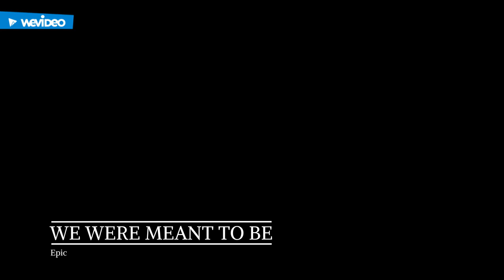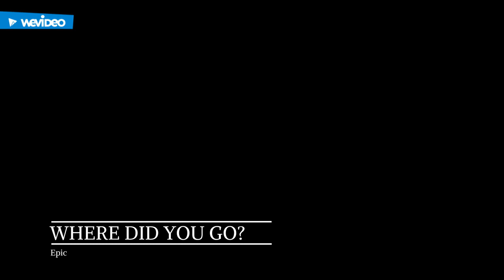WeVideo Music - Epic Music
90 minutes of music from the WeVideo Epic music category.